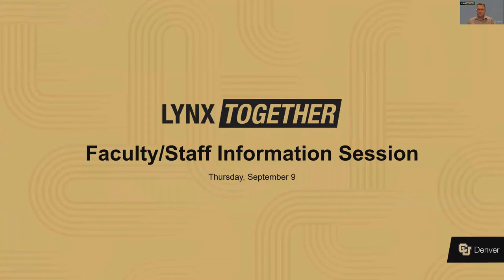September Lynx Together Faculty Staff Session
Lynx Together Task Force members and other CU Denver leaders talk about the current state of COVID-19 and our campus policies and procedures. Panelists discussed mask rules, vaccine verifications, testing protocols, and more.

ucdenver.edu/lynxtogether

Video provided by the University of Colorado Denver

Visit our newsroom:
news.ucdenver.edu